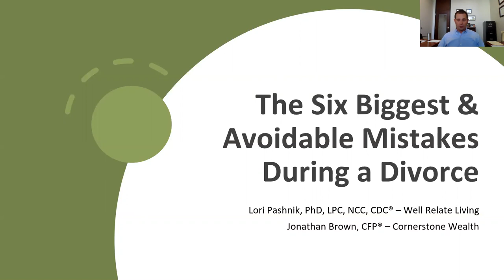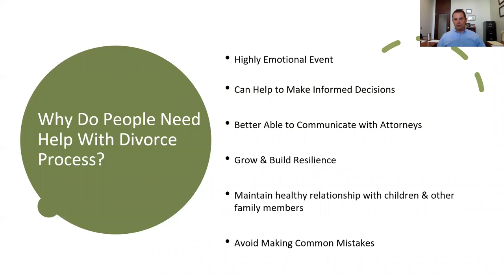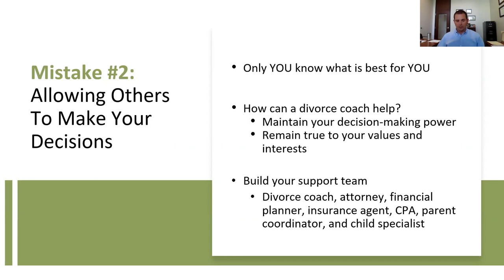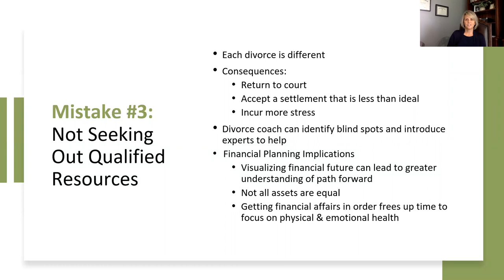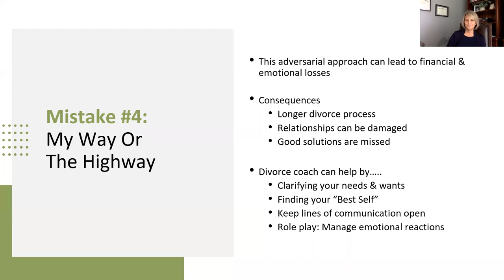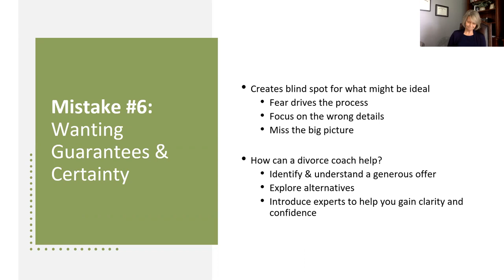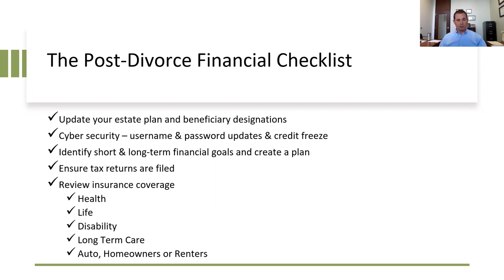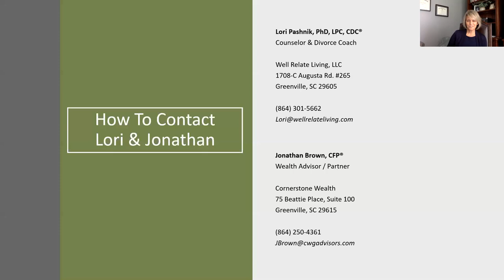6 Divorce Mistakes Presentation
Join the Cornerstone Wealth and Well Relate Living as we discuss 6 common divorce mistakes. Guest Speaker Lori Pashnik and Cornerstone Wealth's Jon Brown will provide an in depth discussion on how to successfully navigate through divorce.

Investment advisory services offered through Cornerstone Wealth Group, LLC dba Cornerstone Wealth, an SEC registered investment adviser.